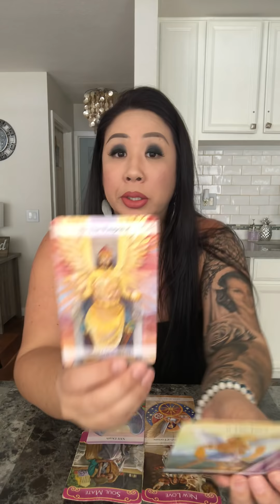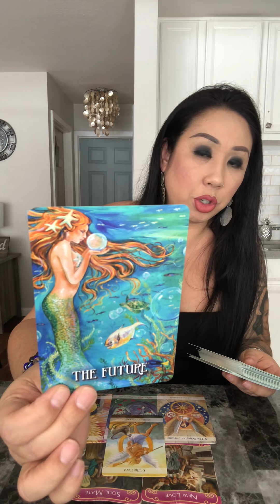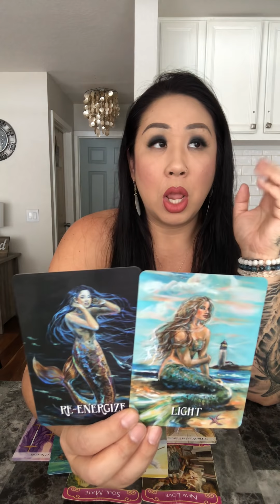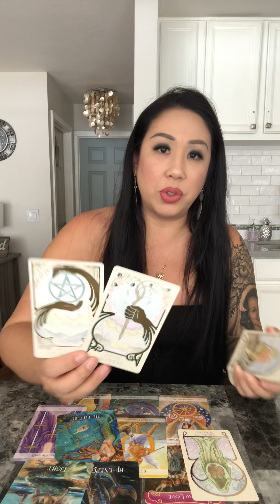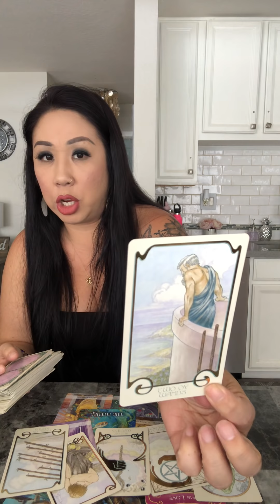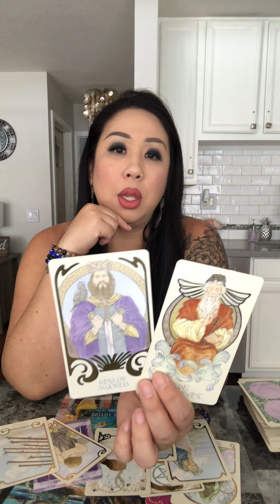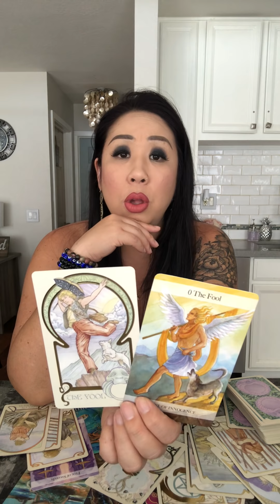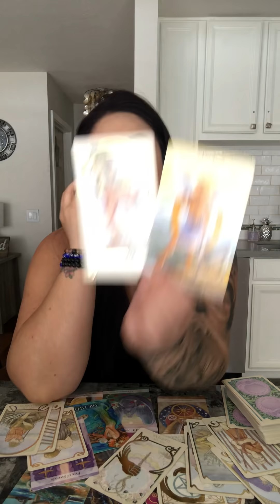*IT’S UNDENIABLE* LIBRA AUGUST 2020 LOVE READING